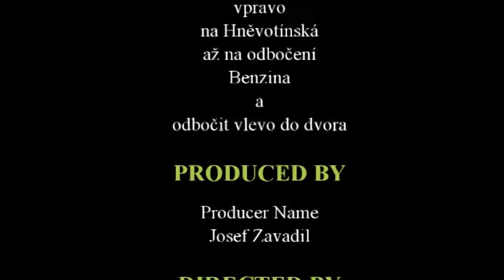My Home Trace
Cesta domů